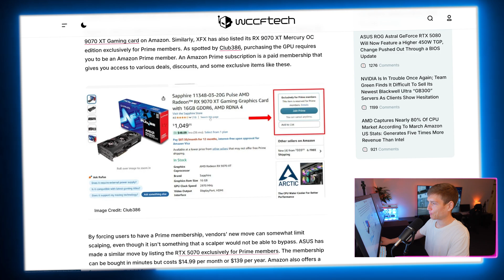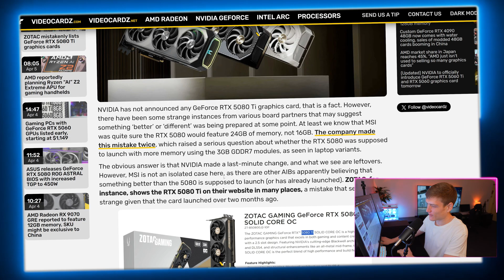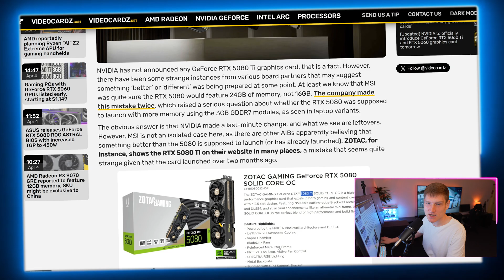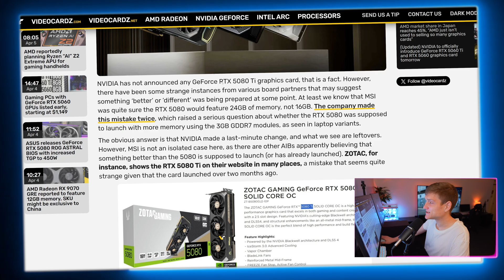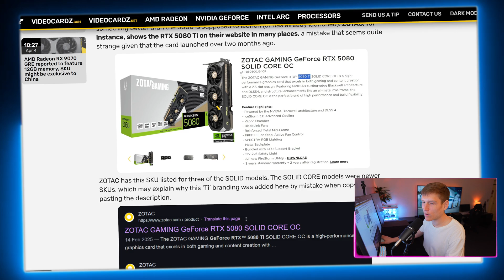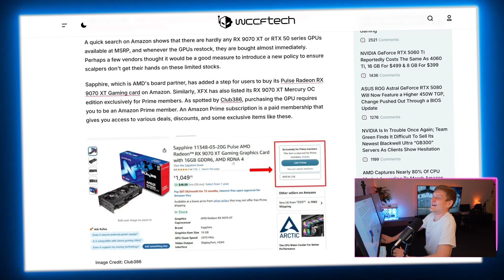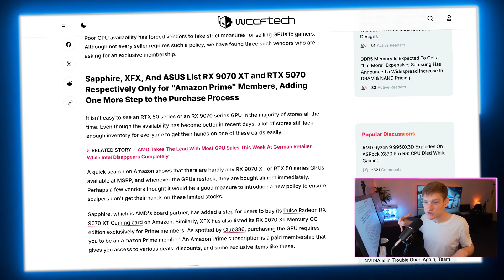NVIDIA Just Did Something Crazy 🤯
Big GPU news just dropped, and it’s giving us some serious hype (and a few laughs)! First off — ZOTAC accidentally listed a GeForce RTX 5080 Ti, and yep, it’s not even announced yet. This isn’t just some wild rumor — this was on an actual product page! Now, it could’ve just been a placeholder or internal mistake, but when a company like ZOTAC slips up like that, it usually means something real is brewing. It tells us that the RTX 5080 Ti is likely coming sooner than expected, and that Nvidia might already be prepping AIB partners behind the scenes.

Meanwhile, Amazon is doing something bold — they’ve started reserving next-gen GPUs like AMD’s RDNA 4 and Nvidia’s RTX 50 series for Prime members only. That’s right… if you’re not a Prime subscriber, you might be out of luck on launch day. This move feels like Amazon trying to cut down on scalpers while boosting Prime signups, but it’s also causing a stir. Some people think it’s smart, others say it’s unfair — but either way, it proves one thing: the next generation of GPUs is right around the corner, and retailers are already bracing for the chaos.

All of this just adds fuel to the fire that we’re on the edge of a massive GPU launch cycle. Whether you’re team AMD or team Nvidia, it’s clear the competition is heating up. And if leaks like the 5080 Ti slip-up keep happening, it’s only a matter of time before these cards hit shelves (and our YouTube feeds).